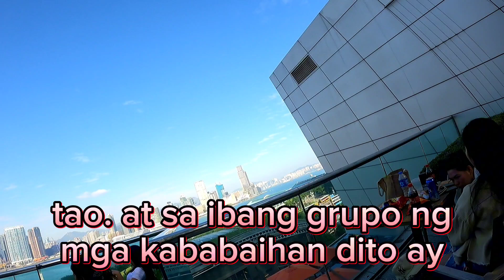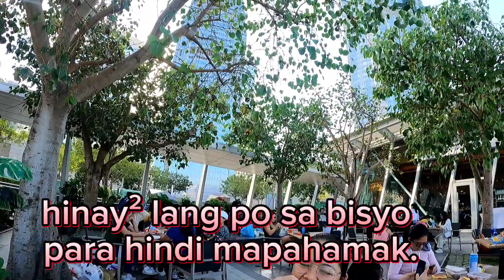MAY NAKILALA KAMI BAGONG KAILANGAN. SHOUT OUT CONNIE ANGUIS